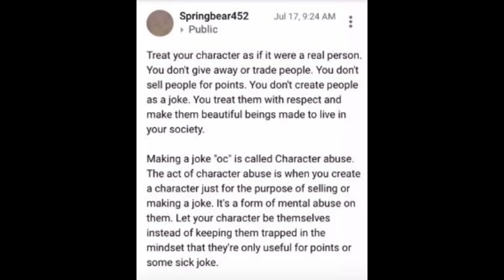Your oc is real, treat them with respect